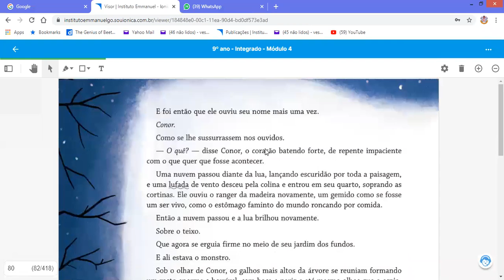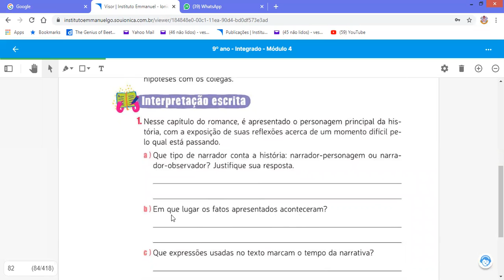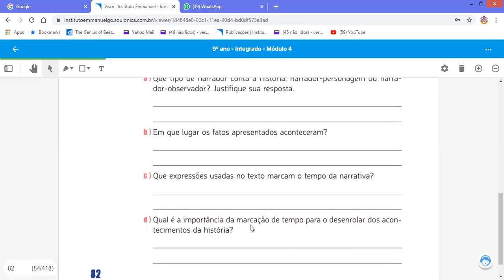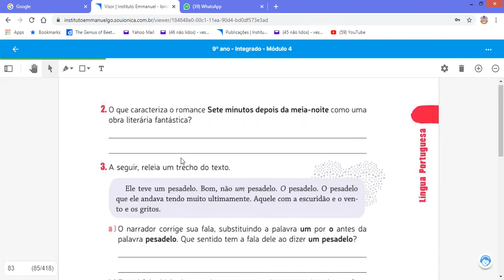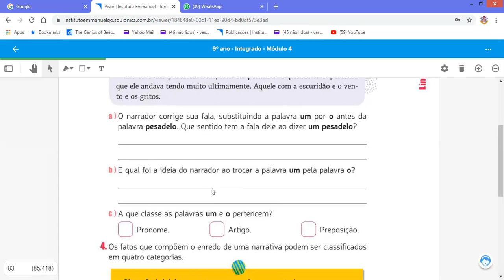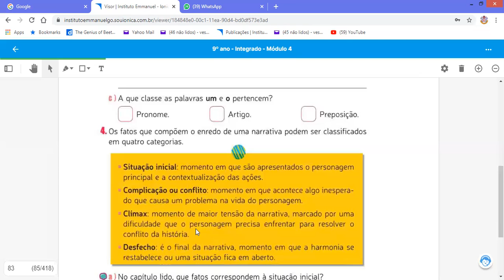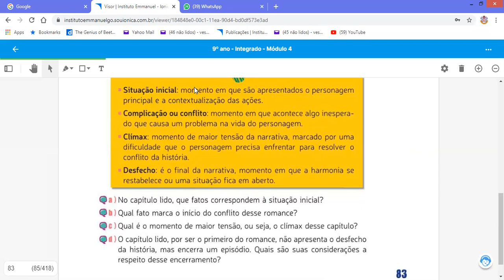9ºs- Português- Profª Ma Allyne- Romances Contemporâneos-págs- 82 e 83 -Correção e Explicação mód 4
9ºs- Português- Profª Ma Allyne- Correção e Explicação mód 4 págs.: 82 e 83 Romances Contemporâneos. Aula semana 09/11 a 13/11.